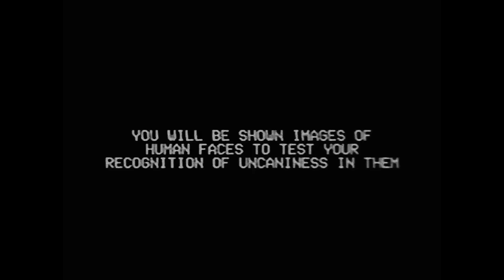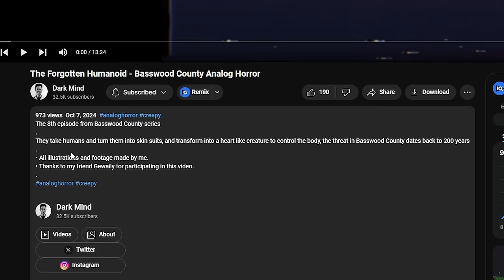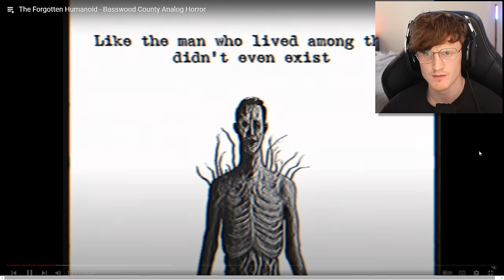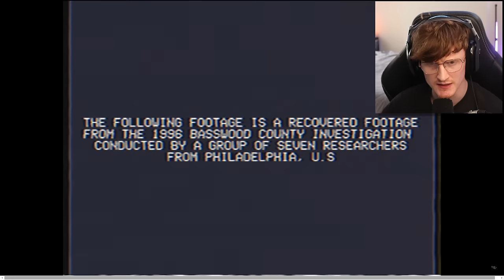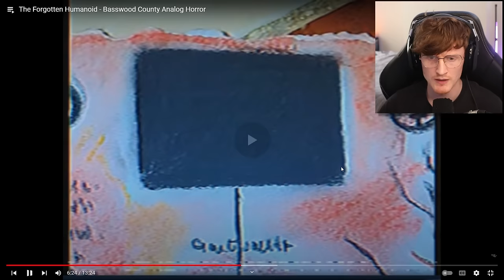THESE TERRIFYING HUMANOIDS WANT TO WEAR YOUR SKIN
Today we are reacting to a new episode of Basswood County. This is a series about Humanoid creatures that want to wear your skin like a suit and come from an unusual place. Be sure to check out the original series and creator down below!

00:00 intro
00:30 recap
03:05 The Forgotten Humanoid
16:45 Outro

-Baz-